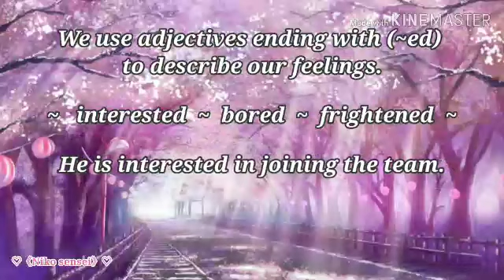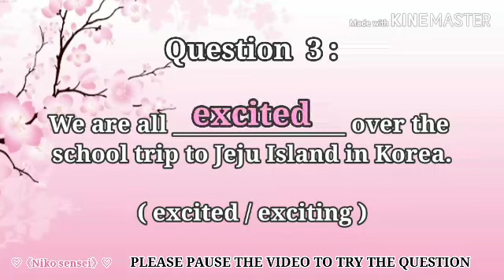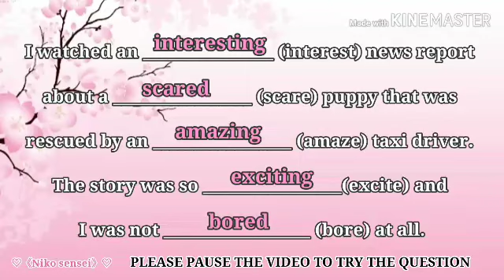English Lesson #1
Lesson #1 is a simple grammar lesson on adjectives ending with (-ed) and (-ing). Please remember to pause the video in the exercise section as the asnwers will appear after a few seconds. Do enjoy the music as you learn.